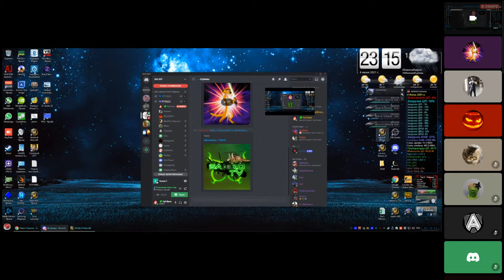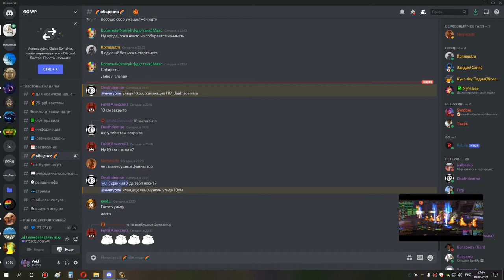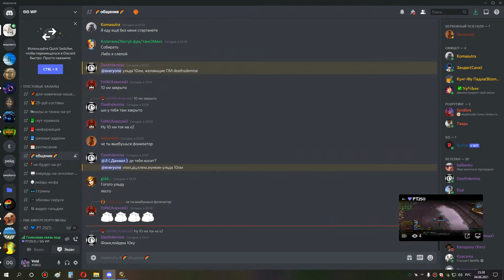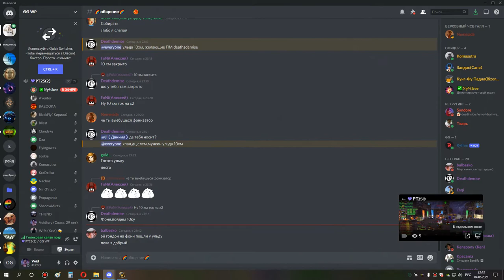1я часть ульда 10 хпал 04 06 21